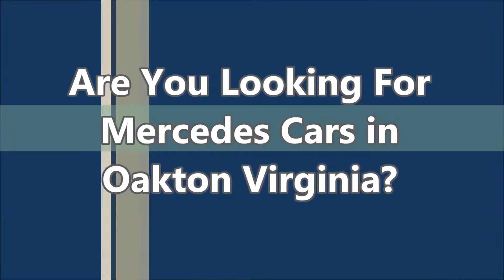Mercedes Cars Oakton VA | Oakton Virginia Mercedes Cars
- Mercedes Cars Oakton VA at Mercedes-Benz of Arlington

If you are looking for Mercedes cars in Oakton VA, come to Mercedes-Benz of Arlington to have the best deal.They are very dedicated and ensure that each and every person who walks into their vehicle showroom receives the level of customer service that they each deserve. Mercedes-Benz of Arlington is highly recommended when it comes to buy a new or used Mercedes-Benz in Oakton Virginia.

For Mercedes Cars Oakton VA, come to Mercedes-Benz of Arlington is the car dealership for you!

585 North Glebe Road
Arlington, VA
22203